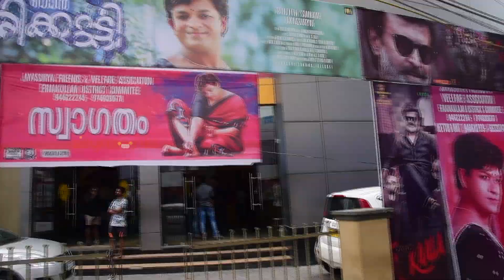Njan Marykutty | FDFS | Audience Response | Jayasurya , Ranjith Sankar | Silly Monks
Njan Marykutty | FDFS | Audience Response | Jayasurya , Ranjith Sankar